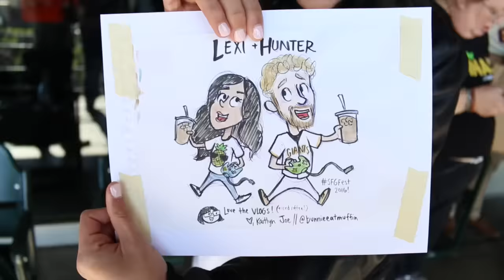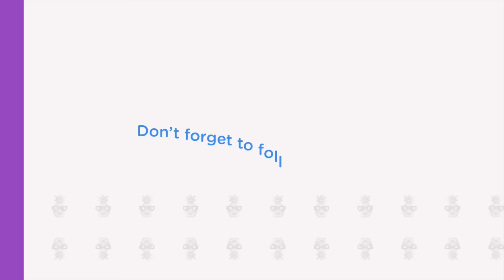Who Are the Piñas?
What better way to explain the Piñas than by asking the Piñas themselves?

In the Piña community, we aim to spread positivity, love and laughter. Making all things fun is what we’re about! One of the best gifts you can give to the world is a more positive you, which is why being a Piña is about feeling good and loving the skin you're in.

A Pineapple symbolizes everything the Piñas stand for: warmth, friendship, welcoming, hospitality, and home. We are strong, sturdy, and sweet on the inside... and hey, it can never hurt to wear a crown ;)